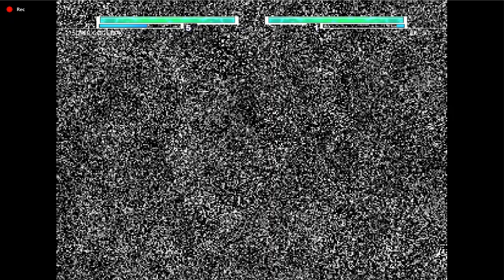Super Gogeta 4 VS Blood Killer Dio 7P in Jump Force Mugen.